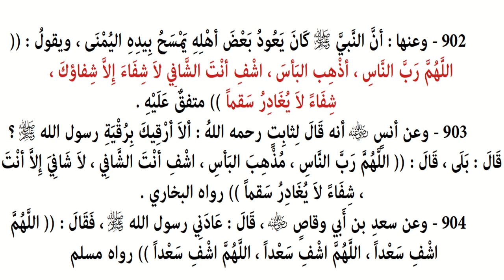Riyāḍ us-Ṣāliḥīn - Hadiths 902, 903 & 904 - Duaa for the sick